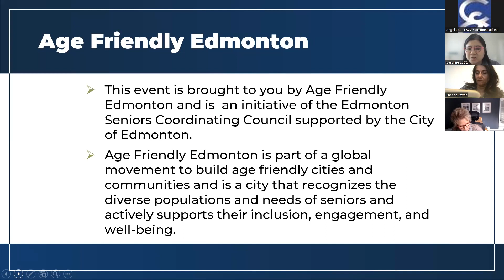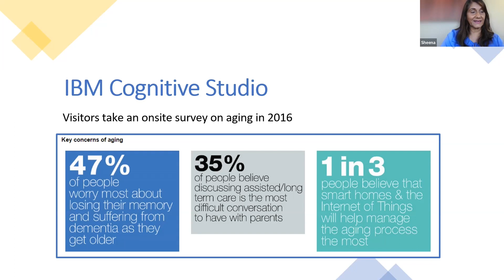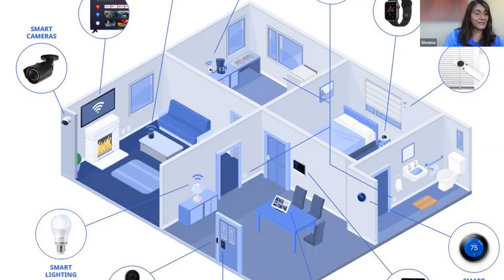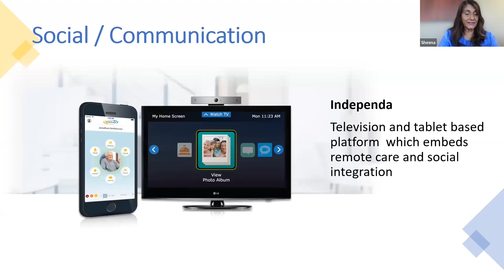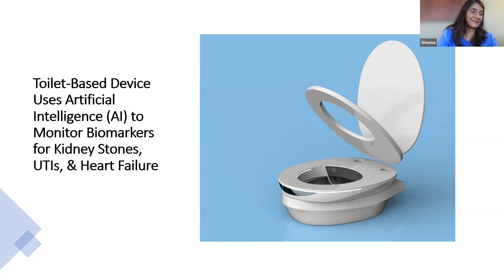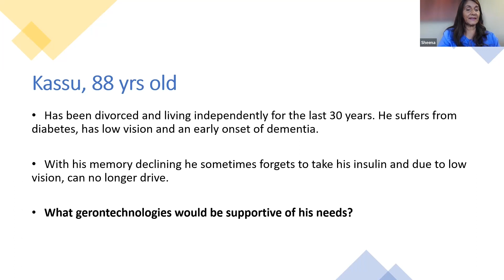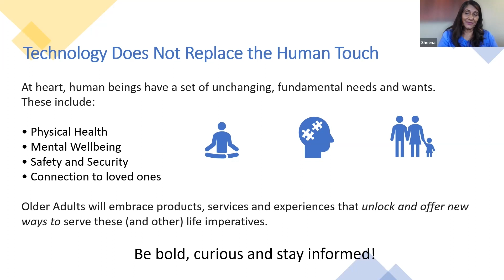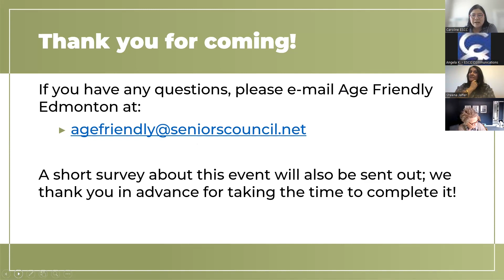AFE Lunch 'n' Learn: Gerontechnology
Gerontechnology: An Enabler towards Independence, Safety, Security & Quality of Life

What is Gerontechnology, and how can it enable safety, independence and a better quality of life? Gerontechnologies, are useful in supporting a host of aging in place needs and healthy longevity. Technology continues to be an integral part of our daily lives. Almost every day, new agetech/gerontech is introduced to the marketplace that takes human possibilities to the next level.